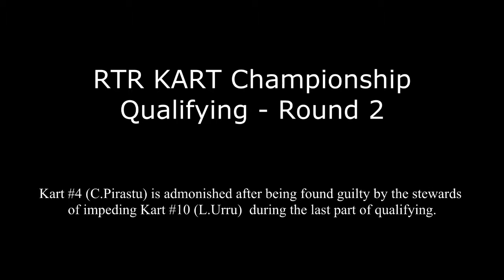Qualifying Round 2 - Under Investigation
RTR Qualifying Round 2 - Pirastu  Under Investigation